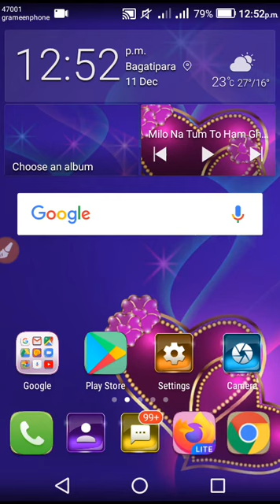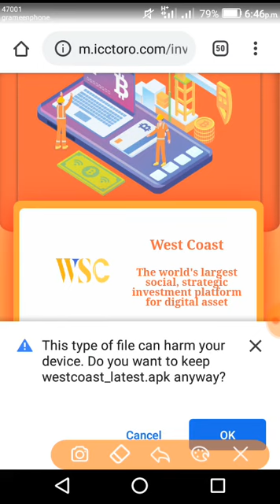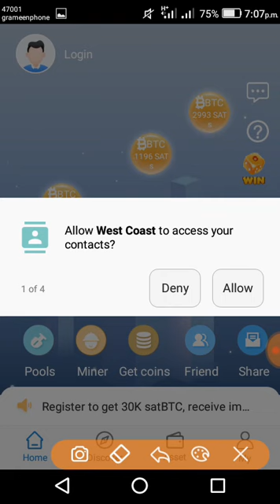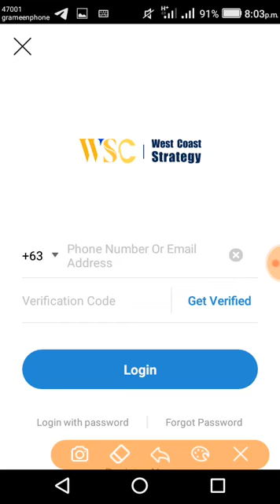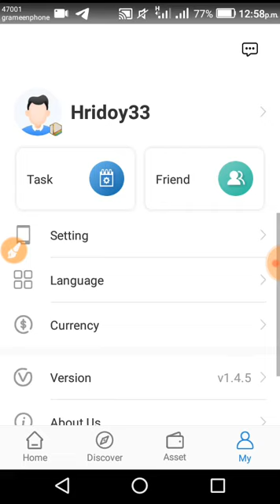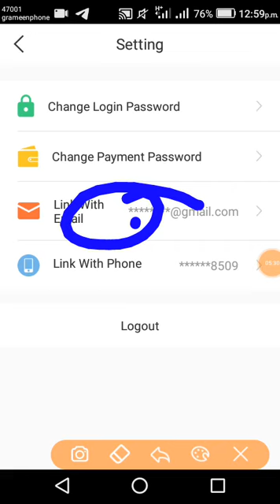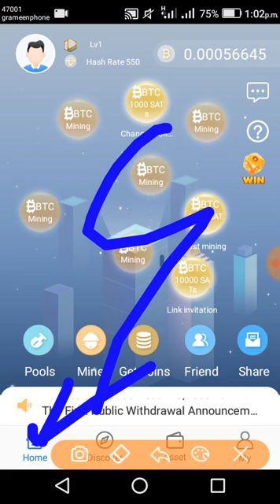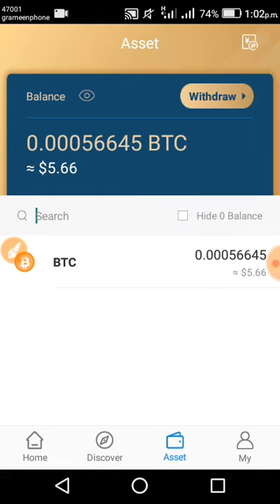Android new earning app || Create account and get 450 taka || Make money online 2019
This video I will show you a high paying earning app. This app name is west coast app. When you sign up and some work, you will get 450 taka.Also you can earn money by reffer your friend.This is 100% paying app in 2019.So, viewers don't miss it?

☑ Reffer Code: 5zduca

New Online income Apps
Free Mobile Recharge Apps Bd
Unlimited Free Mobile Recharge Topup Bd
Free Recharge
Free Recharge Bd
Bd All Sim Offer
new earning app 2019
professional earing app
highest paying earning app
new earning app bkash payment
How to work online without any invest
2019 BD click App
Make money online 2019
True Income24
True Income
Bkas payment proof video 2019
Best earning site bkas payment 2019
Bkas payment income site 2019
Taka Income site 2019
payment proof video 2019
Cryptocurrency Airdop 2019
New exchange listed airdop
Instant payment airdop 2019
Coinmarket listed airdop 2019
Listed airdop legit airdop
100% paying airdop 2019

▶📶📳📞Imo Numer:🔃
☑Only sms and voice mail)

®True Income24, Earning Bangla channel.